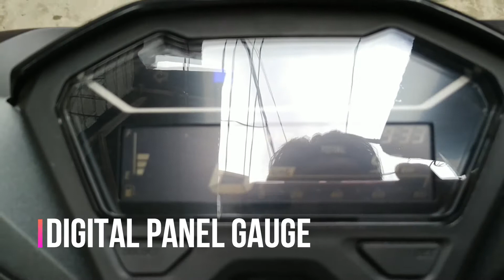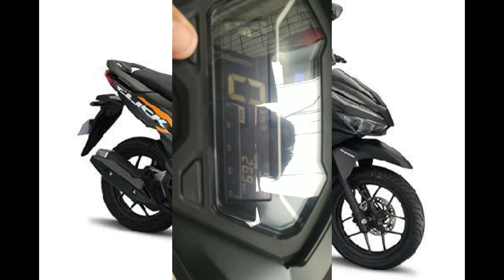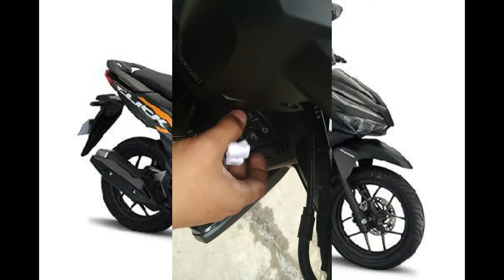honda click 125i review(like & dislike)honda click 125i 2019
basic specs
matte black
SRP: 76,900pesos
digital panel gauge
rear break - drum
front break - disc
LED: headlight,taillight & signal lights
4 stroke
single overhead cams
weight - 111kgs
seat height - 769mm
fuel injected
5.5liter fuel capacity
front tyre - 80/90xR14 tubeless
rear tyre - 90/90xR14 tubeless